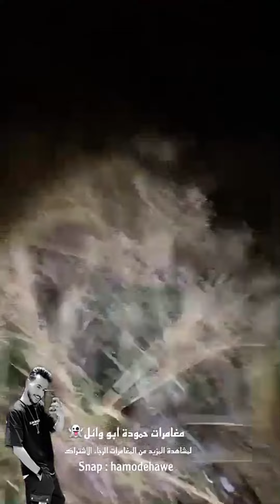شاهد ماذا فعل هذا المجهول 😱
شخص مريب يهجم ع المغامر ولكن اللذي حصل لا يصدق شاهد
اقوي موقع مسكون من الجن ولكن في شخص غريب الأطوار